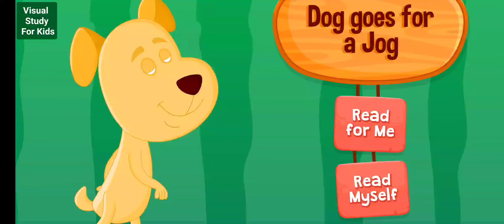Fun Jogging Adventure with a Happy Dog | Kids' Animal Stories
In this fun video, a playful dog decides it's time for a little adventure. Watch as the dog puts on its leash and heads out for a jog around the neighborhood. Along the way, it meets new friends, discovers exciting sights, and even takes a few breaks to smell the flowers. The video is filled with energy, laughter, and a few surprises that will keep kids entertained from start to finish. It's a perfect mix of exercise and fun, showing the joy of being active and exploring the world around us.